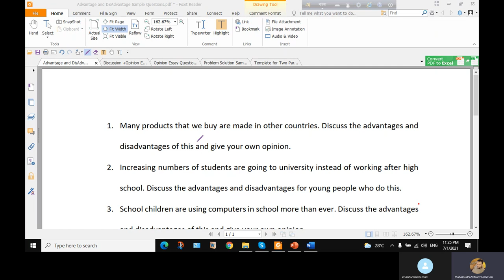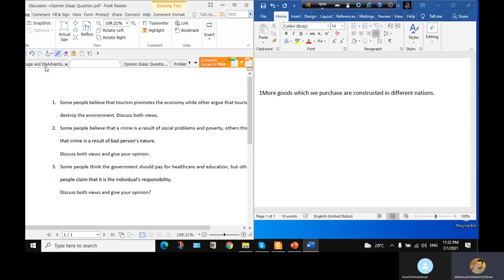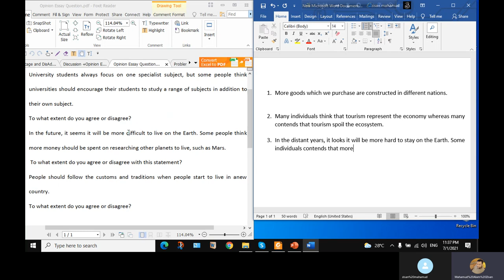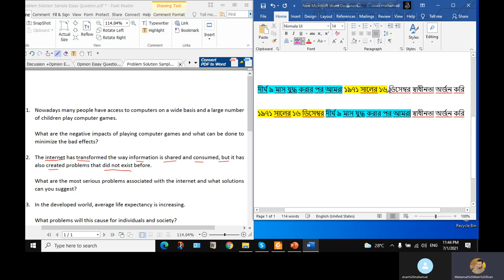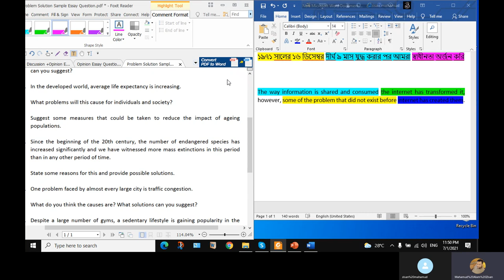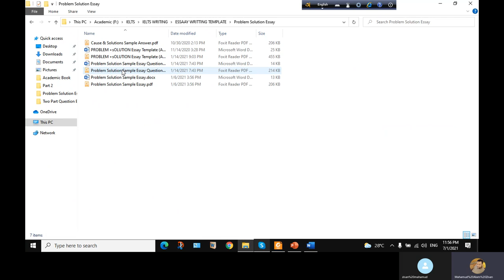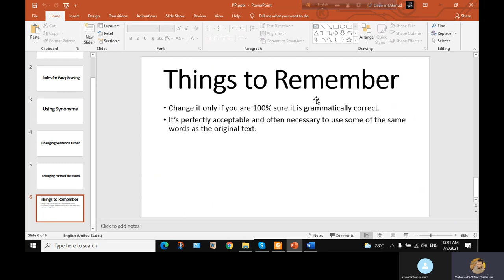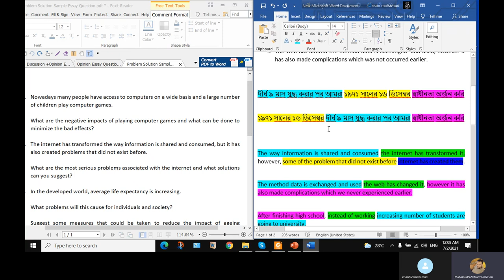সম্পূর্ণ বাংলায় রাইটিং ParaPhrasing এর সহযতম ক্লাস,For Online class WhatsApp/Call-01732770103